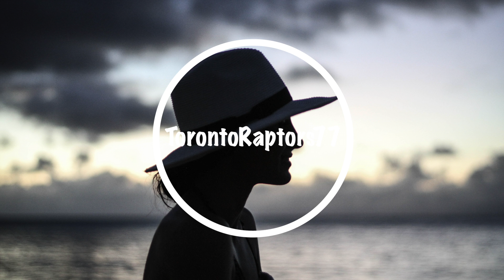Maroon 5 - Girls Like You ft. Cardi B (Gabe Pareira Remix)